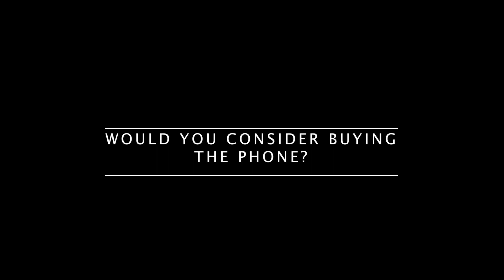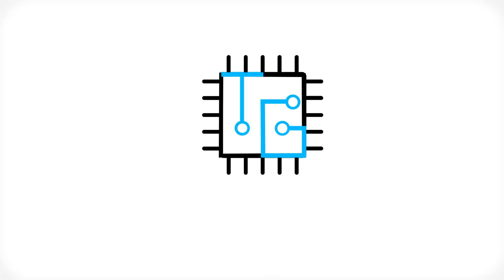Realme 3 Gaming Review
Realme 3 Mobile Legends Gaming Review!

Our team tapped some Mobile Legends players to help us see if the Realme 3 can match their gaming needs. Watch their impressions here!

 Realme 3 Specs (Philippines):

    Dual Nano SIM, dual standby, supports 4G/LTE connectivity
    6.22-inch IPS HD+ (1520 x 720) capacitive touchscreen, 19:9 aspect ratio, Corning Gorilla Glass 3 protection
    ColorOS 6.0 based on Android 9.0 Pie
    2.1GHz 64-bit octa-core CPU, ARM Mali-G72MP3 GPU, Mediatek MT6771 Helio P60 chipset
    3GB/4GB RAM
    32GB/64GB internal storage, expandable up to 256GB via MicroSD card, uses dedicated slot
    13MP f/1.8 PDAF main sensor + 2MP depth sensor, dual rear cameras with Chroma Boost and Nightscape
    13MP f/2.0 front camera with AI beautification
    Multimedia Player
    FM Radio
    3.5mm audio jack
    WiFi 802.11 b/g/n
    Bluetooth v4.2
    GPS with A-GPS, GLONASS
    Sensors: fingerprint, accelerometer, light, orientation, proximity, gyroscope, sound, magnetic
    Others: face unlock
    Colors: Dynamic Black, Radiant Blue, Classic Black
    Price: Php6,990 (3G+32GB), Php7,990 (3GB+64GB), Php9,990 (4GB+64GB)